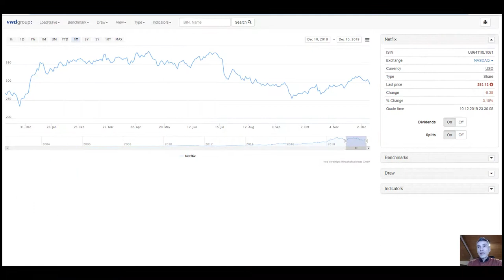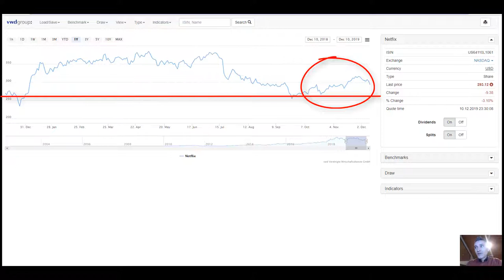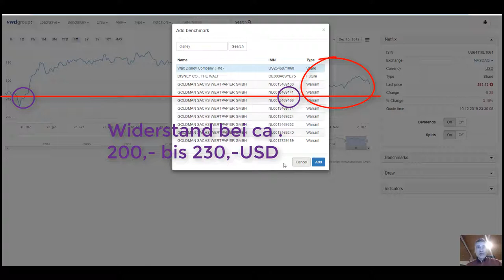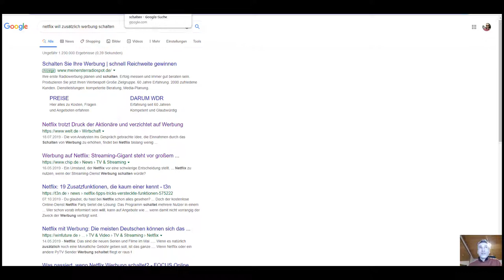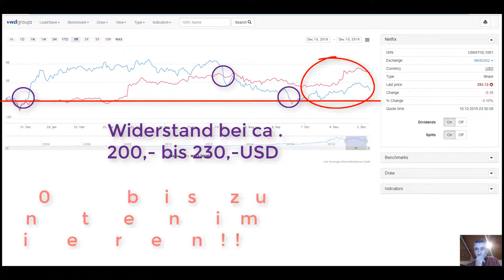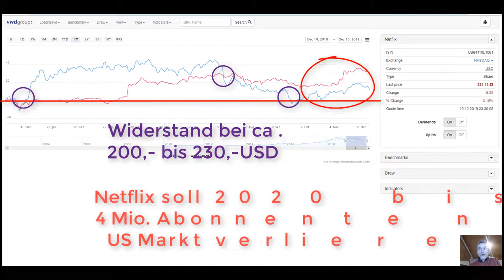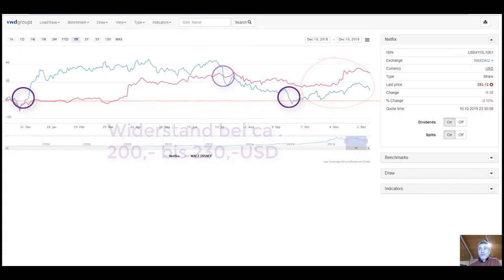Netflix oder Disney Aktie kaufen❓ Netflix Werbung schalten, In Aktien investieren, Geldanalage 2020.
💥Netflix will zusätzlich Nutzerunfreundliche Werbung in den Spielfilmen schalten um profitabler zu werden??